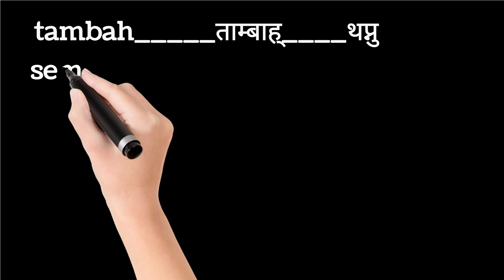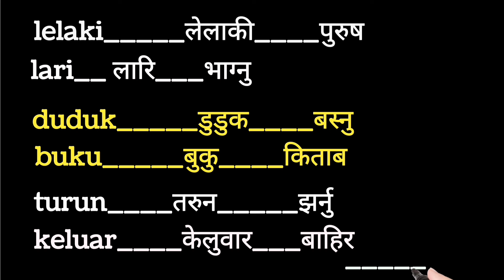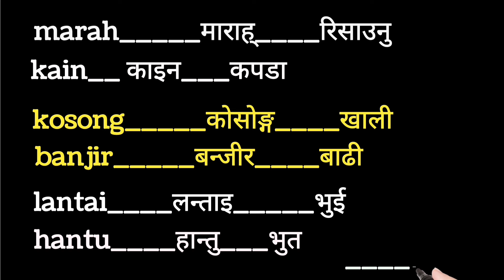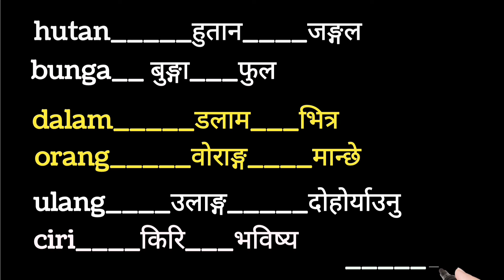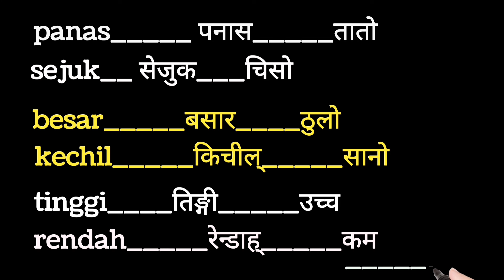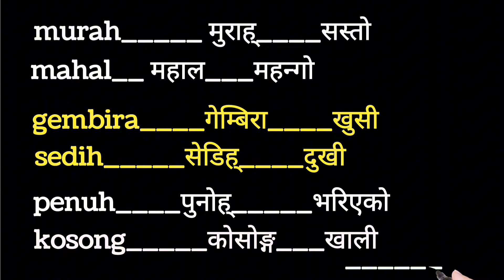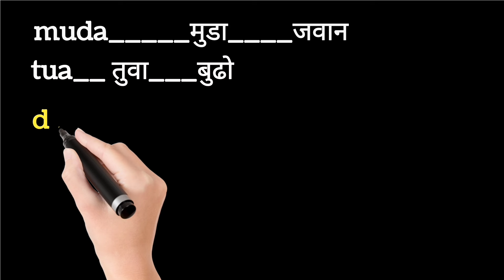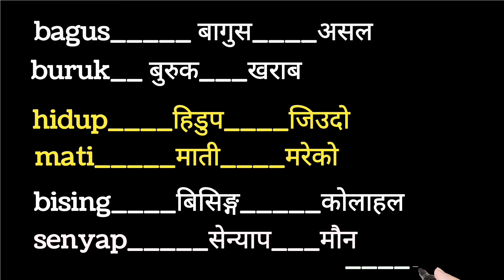मलेय भाषा र नेपाली भाषा महत्त्वपूर्ण शब्दहरु | Malaysia language to Nepali language | Malay vasa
learn malay language in nepali by keshavraj volgs

malay vaasa ra nepali vaasa
मलेसिया भाषा र नेपाली भाषा
मलेय भाषा र नेपाली भाषा
malaysia language to nepali language
malai bhasha
malay language